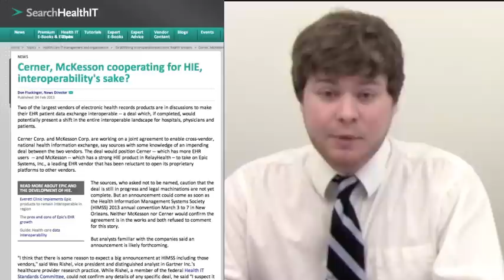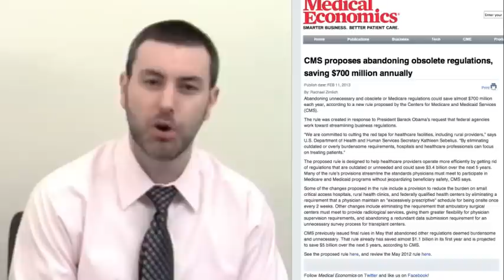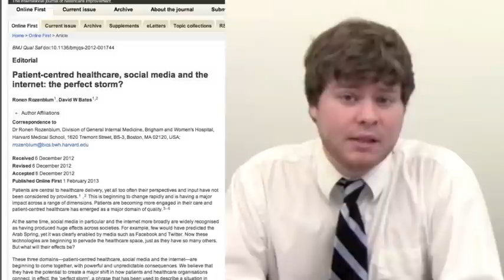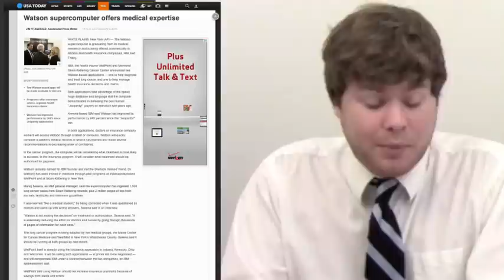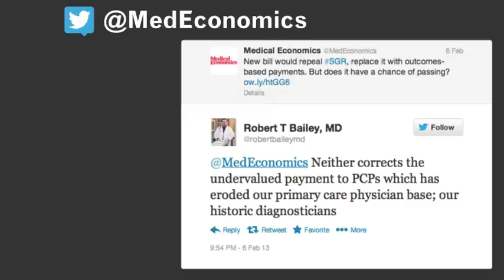Medical Economics Weekly - Episode 1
In this episode we talk about EHR adoption, talks between Cerner and McKesson, CMS' proposed rule to abandon obsolete regulations, and more. For questions or suggestions on Medical Economics Weekly, please email or .